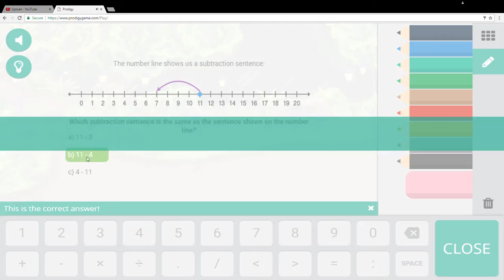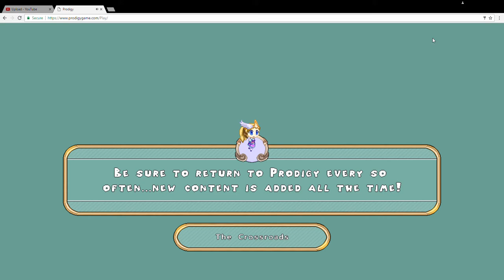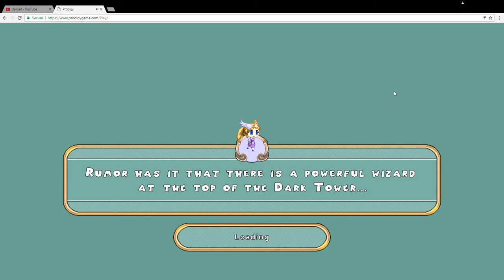Prodigy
i will be doing shout outs from now on.